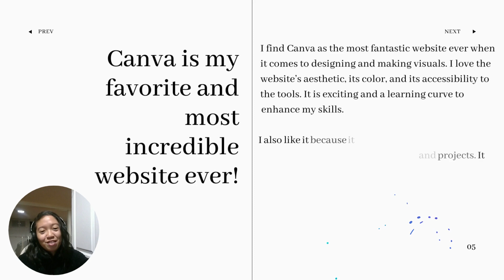Great Website Ever!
This video is about what is a great website. Create January 17, 2023.